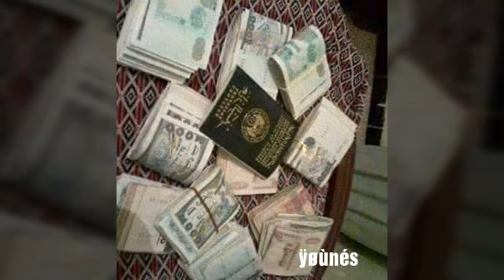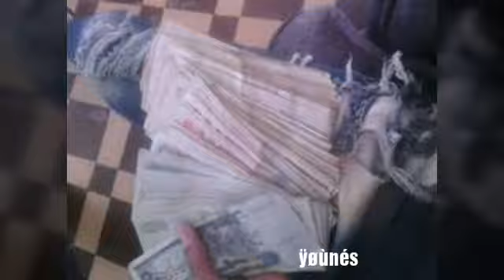خليني نروح قلبي مجروح